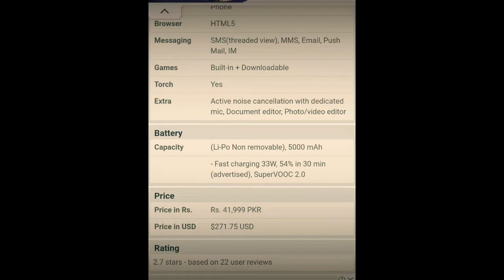Oppo A95 Pakistani Price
Select your country or region:Stay on current site Select another site

A95

Overview

Specs

A95

5000mAh

Battery

33W

Flash Charge

OPPO

Glow Design

8GB + 128GB

RAM Expansion

AMOLED

Display

48MP AI

Triple Camera

33W Flash ChargeAll the power you need
to seize the day

33 W

Don’t let a low battery dampen your prospects when life is calling. A 5,000mAh1 battery keeps you in the action all day long. When you do need a boost, 33W Flash Charge lets you charge to 54% in just 30 minutes2.

OPPO Glow DesignIrresistibly smooth.
Designed to last.

The industry-first OPPO Glow is the heart and soul of our craft: it’s luxuriously silky-smooth, fingerprint-proof, and wear-resistant. True craft is made to last.

Thickness7.95mm

Weight175g3

Glowing Rainbow SilverGlowing Starry Black

AMOLED Display4Pure, big-screen fun

Featuring a 90.8% screen-to-body ratio, an almost-bezel-less punch-hole display, and ultra-high resolution AMOLED. Indulge in an immersive experience anytime, anywhere. There’s also All-day Eye Care, a smart AI that’ll automatically match your screen’s brightness to your environment. Scroll through social media or video-chat in bright sunlight without straining your eyes.